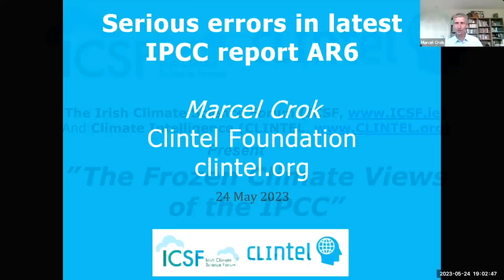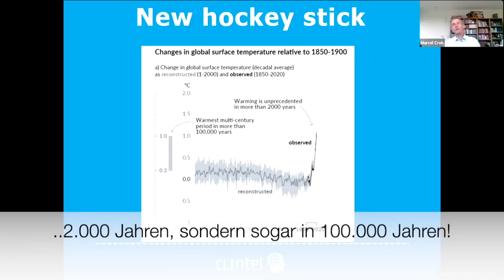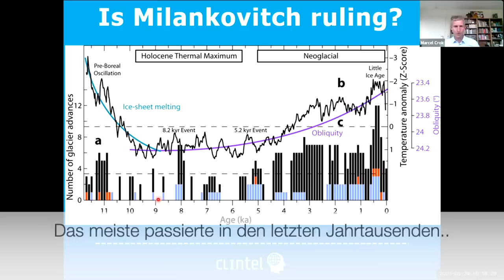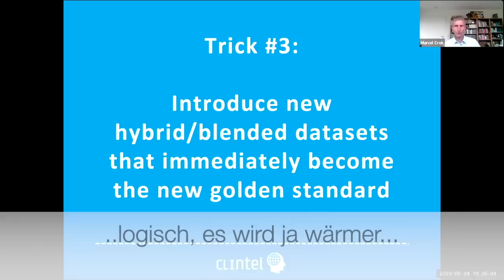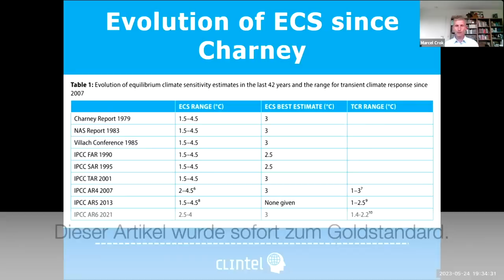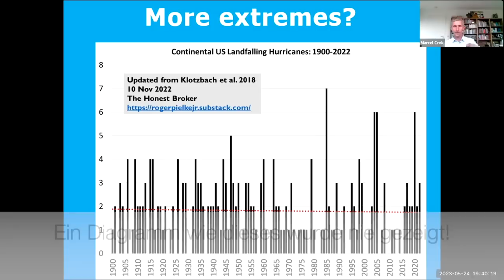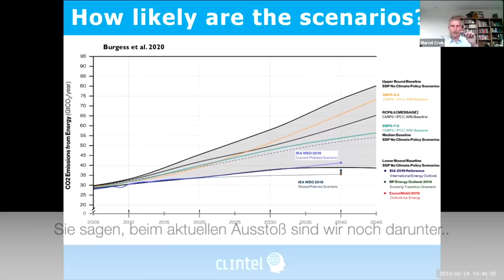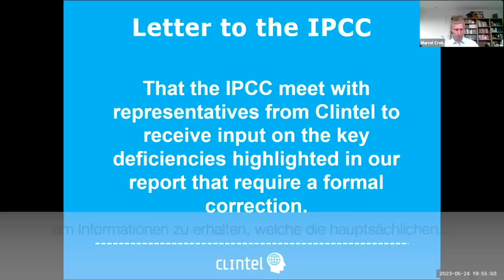Die manipulativen Tricks im Report des Weltklimarates - Marcel Crok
Oder: Die eingefrorenen Ansichten des IPCC
CLINTEL - Die "Climate Intelligence Foundation" ist eine niederländische Stiftung, die den menschengemachten Klimawandel bezweifelt und die Sachstandsberichte des Weltklimarates IPCC auf Manipulationen untersucht – mit Erfolg.

Der CLINTEL-Bericht "Die eingefrorenen Klimaansichten des IPCC" ist nun seit fast einem Monat erhältlich. Die Aufmerksamkeit der Mainstream-Medien war „netto null“. Obwohl, oder weil, Crok und Kollegen einige offensichtlich absichtliche Fehler im Sachstandsbericht AR6 fanden.

Beachten Sie auch dieses Video unserer Konferenz in Gera!